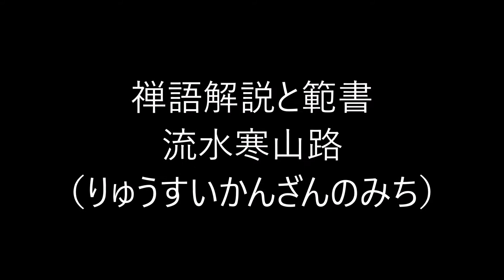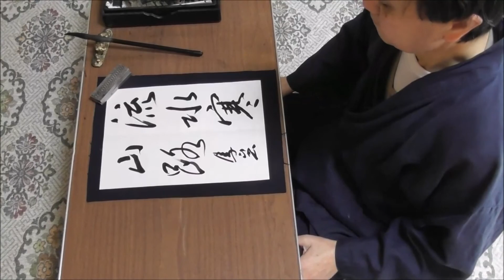田村季山先生による禅語解説と範書「流水寒山路」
淡交社の「禅語百科」から禅語を選んで解説文を読みます。
本日は「流水寒山路（りゅうすいかんざんのみち）」です。

千年に一人の聖人書家である田村季山先生に関することは「田村季山」または「日本学術書道会」で検索して下さい。尚、田村季山先生の書かれた禅語（半紙大）がご希望の方は、ご希望の禅語を書いて落款を入れ、書かれたままの状態で３８万円でお譲りいたします。掛け軸をご希望の場合は、軸装代、桐箱等を含め５３万円でお譲り致します。